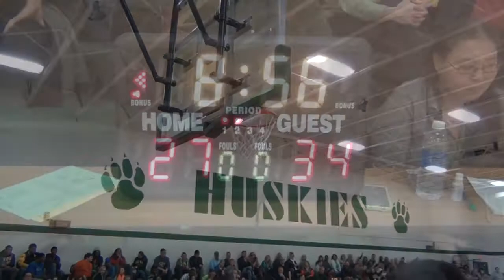Riders Freshmen vs. Hoover - Highlights